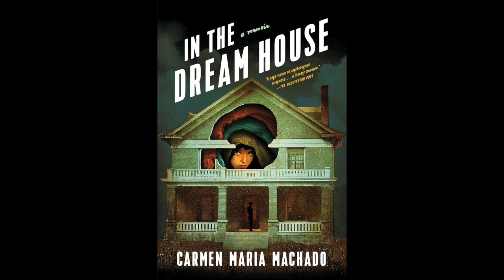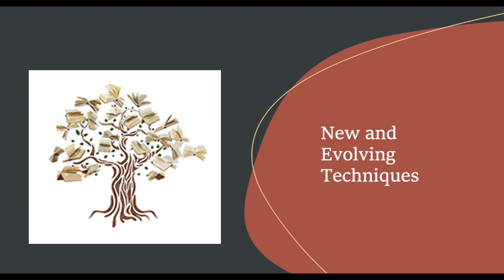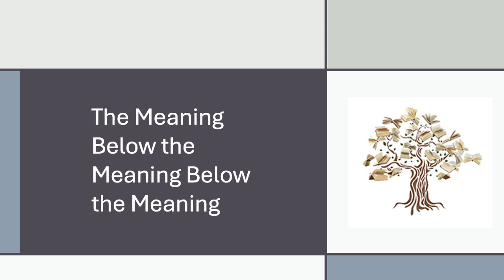Evolution of Memoir - Join the Memoir Party! March 4-25, 2024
THE EVOLUTION OF MEMOIR

Join Brooke Warner and Linda Joy Myers for a 4-week class that tracks a revolution in memoir. The Evolution of Memoir (March 4-25) identifies some recent trends in memoir writing—including experimenting with form, new craft and techniques, ways writers mine for meaning, and much more.

This course includes a reading list of must-read memoirs:
Breathe, by Imani Perry
You Could Make This Place Beautiful, by Maggie Smith
What Comes Next and How to Like It, by Abigail Thomas

We'd love to see you, share with you, write with you!

4 Mondays:
March 4, March 11, March 18, March 24

1-hour class (3-4pm PT | 6-7pm ET) followed by
1 hour of generative writing (4-5pm PT | 7-8pm ET)
Cost: $299